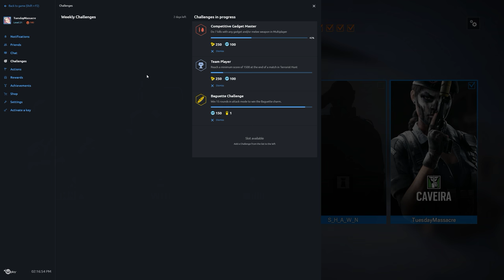Rainbow Six Siege + Part 910 + Yacht TDM Secure Area + pcgaming crew